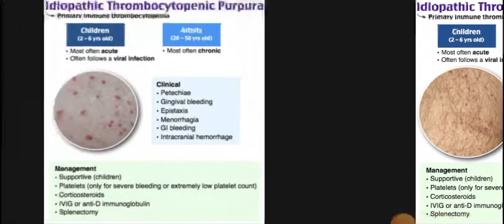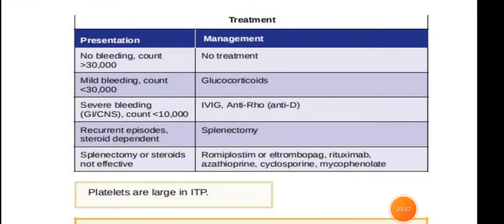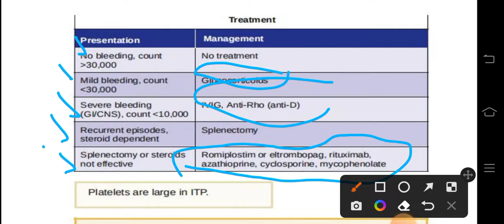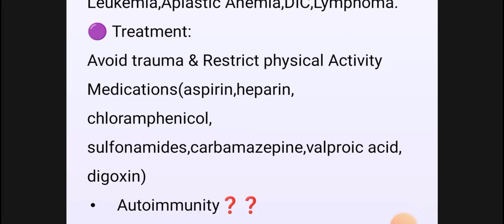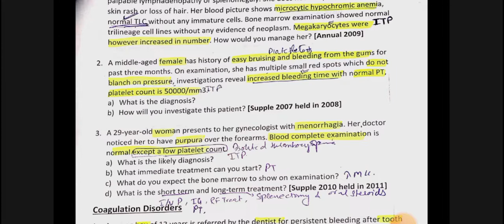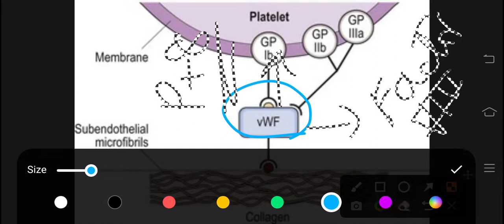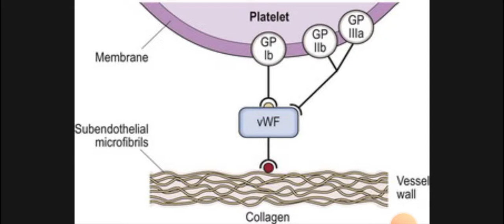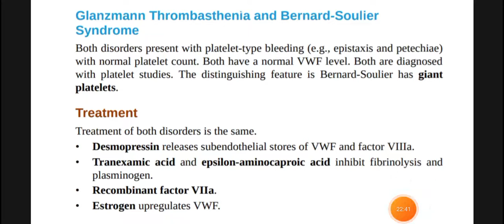Hematology Medicine 8 | Von Willebrand Disease, Bernard Soulier Syndrome,Glanzman Thrombasthenia